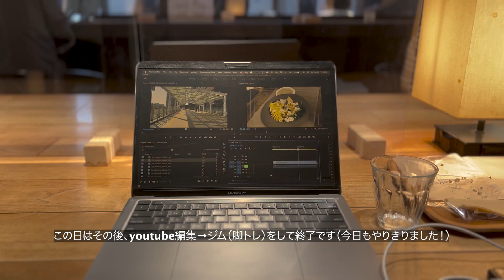Tokyo Vlog 🗼 [Eng sub] （Mandarin Oriental, Tokyo, 銀座, 目黒) 20代 東京暮らし IT会社員のVlog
I have created my own English subtitles, so please watch with subtitles ON🎥
東京駅近くのホテルに泊まりました(ルームツアーあり）🗼